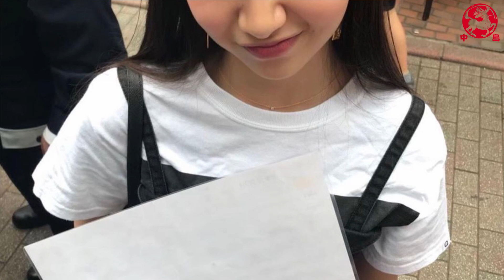Cocomiの学生時代の懐かしい写真には、"ネタ切れか？"という冷ややかなコメントが返ってきた。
Cocomi, the eldest daughter of Takuya Kimura and singer Shizuka Kudo, and a model and flutist, updated her Instagram on April 4. She uploaded a photo from her high school days, and it has become a topic of conversation.
　Cocomi recently wrote, "Hiji! Thank you for still working hard and being strong," and uploaded a photo of her and her dog. Cocomi's expressionless face as she lays on her aging dog's stomach drew attention from the Internet, which commented, "Your dog is so happy to be cared for. "Is her dog the only thing she has left to sell?" Cocomi was seen on the day of the event.
*フリー素材
背景動画：Pixaday(フリー動画）